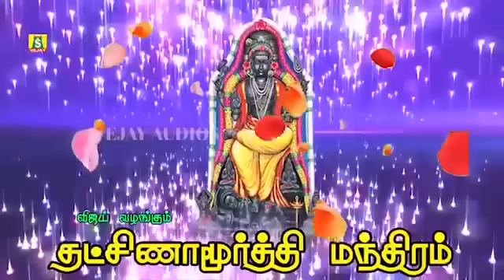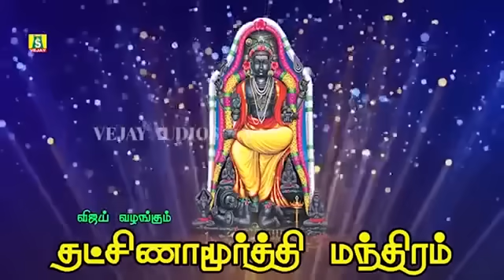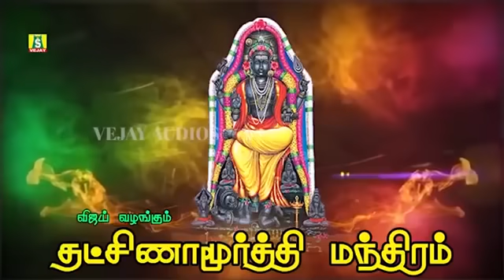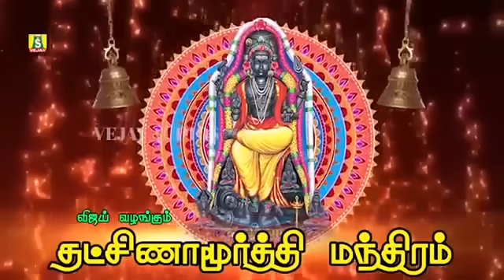வியாழக்கிழமை நினைத்த காரியம் வெற்றியடைய காலை மாலை ஸ்ரீ தக்ஷிணாமூர்த்தி ஸ்லோகம்காலை மாலை கேளுங்கள்